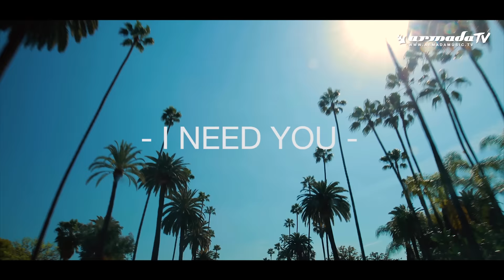Armin van Buuren & Garibay feat. Olaf Blackwood - I Need You (Filatov & Karas Remix)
Highly anticipated since the release of four individual remix packs, Armin van Buuren’s full ‘Balance’ remix album offers a mouthwatering range of close to fifty remixes, spread nicely over all corners of the dance music realm. Featuring amazing twists and club-tailored edits alike from tastemakers such as Steve Aoki, Lucas & Steve, Deorro, Nicky Romero, Cosmic Gate, Blasterjaxx and Third Party, ‘Balance (Remixes)’ shows listeners a whole new world to explore.